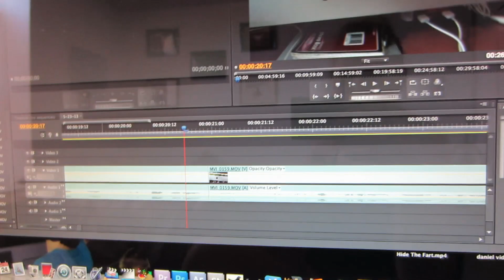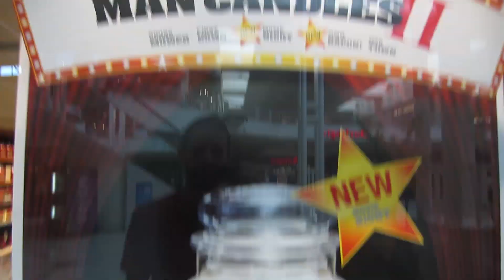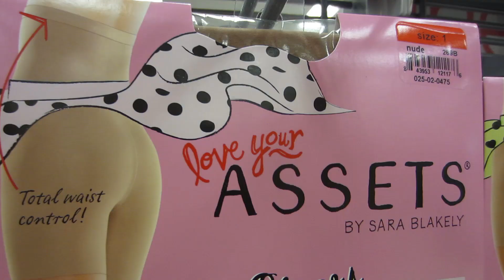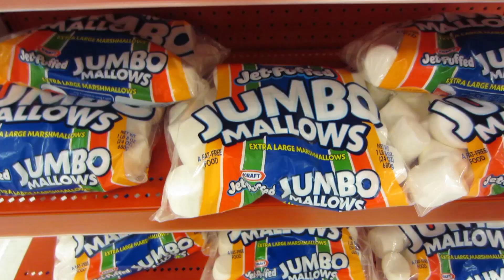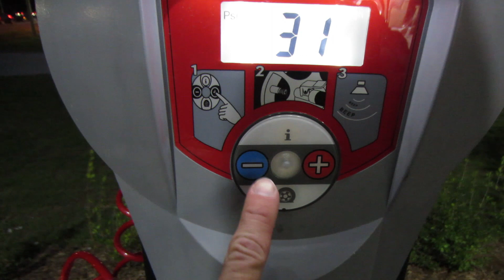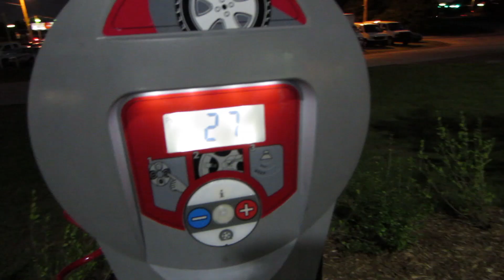Shopkicking & Going Crazy On Our Cheat Day!!! (5.24.13)